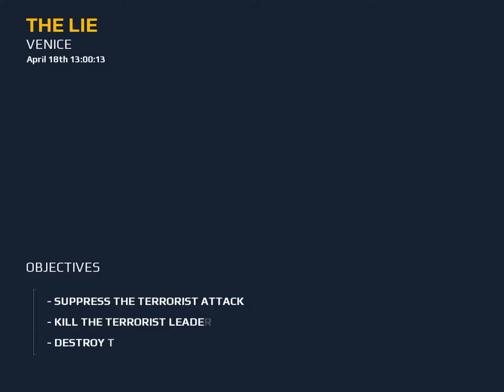First mission of modern combat 5